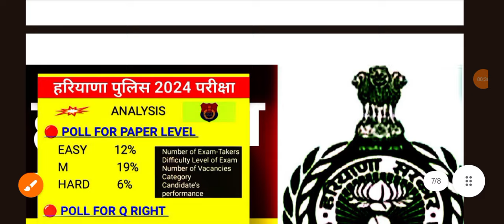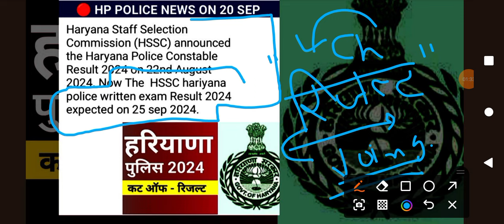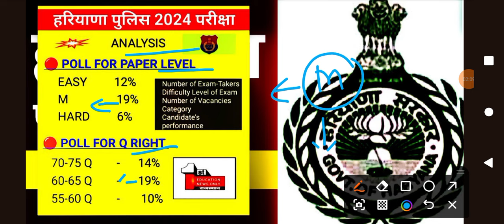⏹️ haryana police cut off 2024 | haryana police constable cut off 2024 | 20 sep 2024 | ENO | part-15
haryana police constable cut off 2024,
cut off haryana police,
haryana job,
hr nolice cut off 2024

: CHANNEL TAGS:-

____________________________________________j